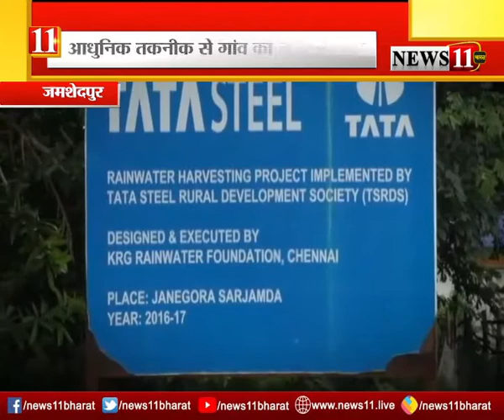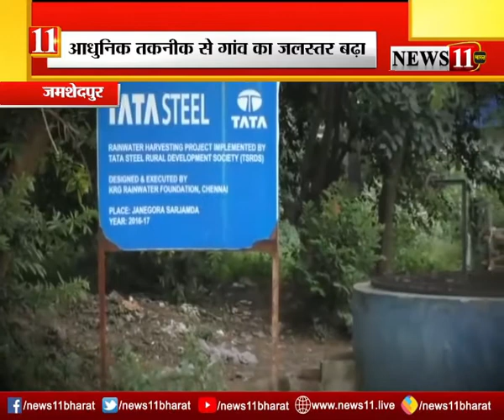कभी बूंद-बूंद पानी के लिए मोहताज थे लोग, आधुनिक तकनीक से बढ़ा गांव का जलस्तर